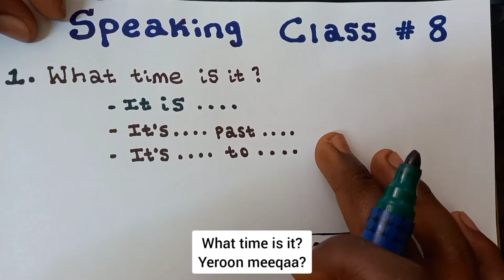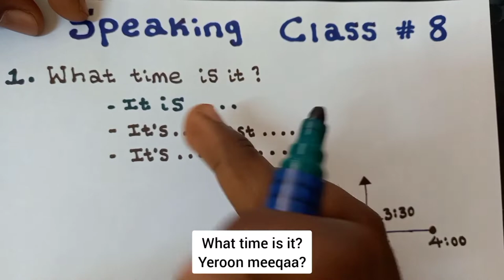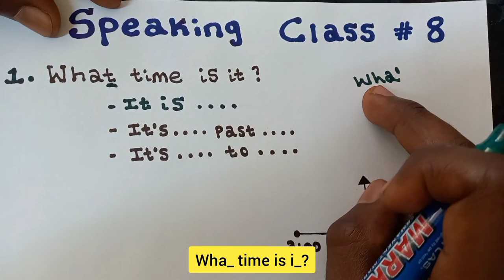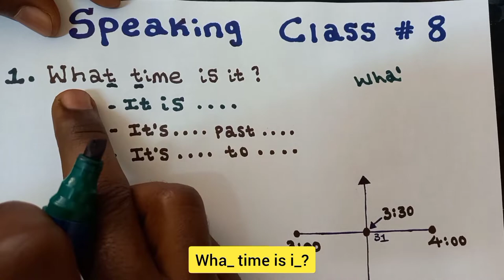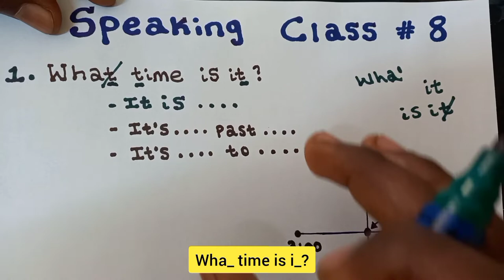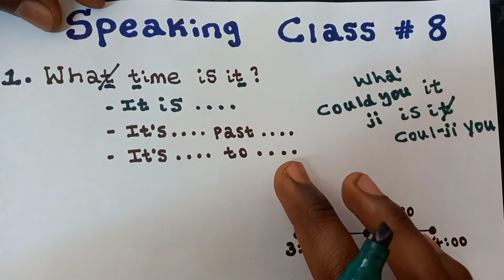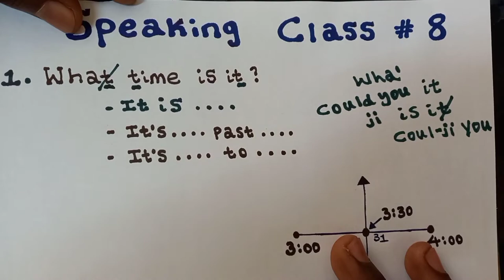Karaa salphaa yeroo himaa |efo tube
Kutaa 8ffaa kana keessatti, karaalee nama tokkotti yeroo ykn sa'atii himuu dandeenyu baranna. Yaadaa fi gaaffii keessan comment'ii jalatti naa barreessaa. Yeroo barnootaa gaarii qabadhaa.